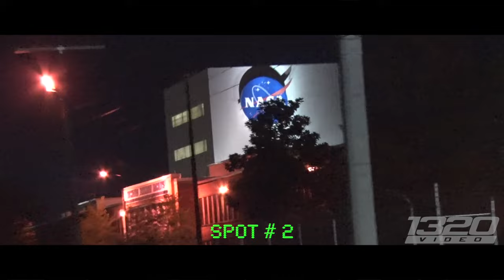New Orleans Street Racing - WILD NOLA Cash Days!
New Orleans is not a city to disappoint when it comes to street racing. This was our second time at "Da Pad" - one of the most notorious street spots in the US. It has seen so many races, it's surface is comparable to most drag strips, maybe even better than some. This makes for some of the best street racing in the country, complete with wheelies and some FAST passes!